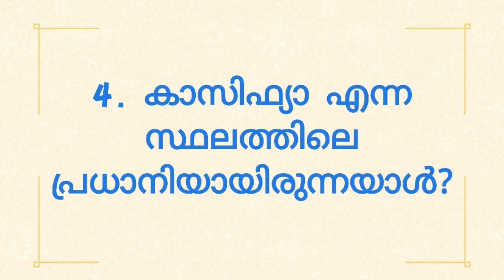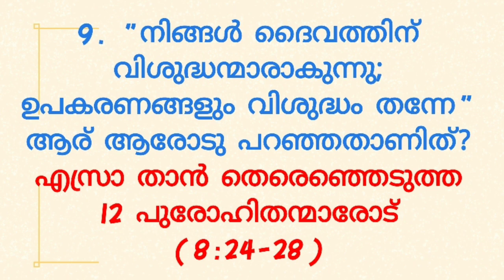എസ്രാ 8 MALAYALAM BIBLE QUIZ